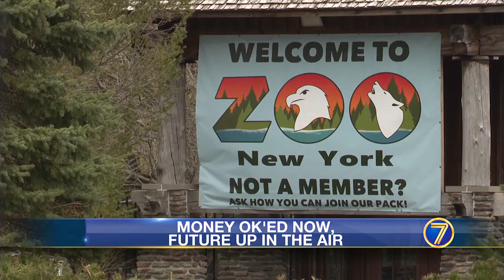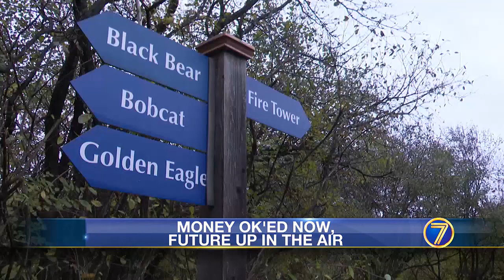WWNY Zoo New York's future remains uncertain even after getting $100K